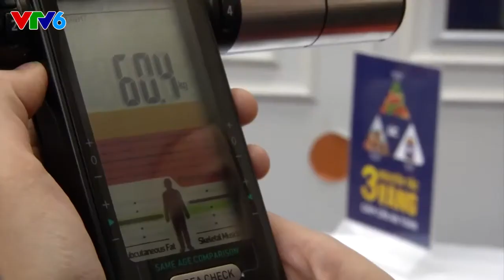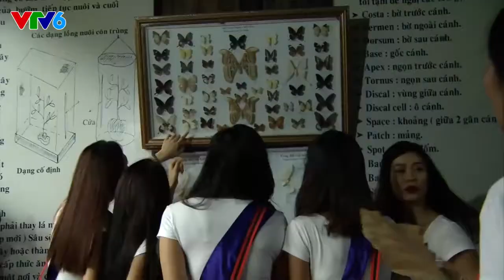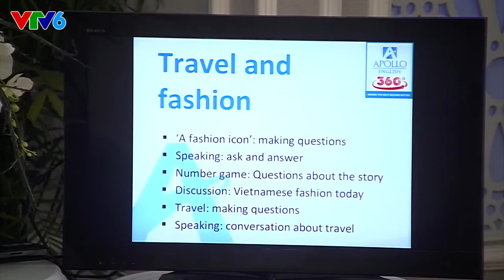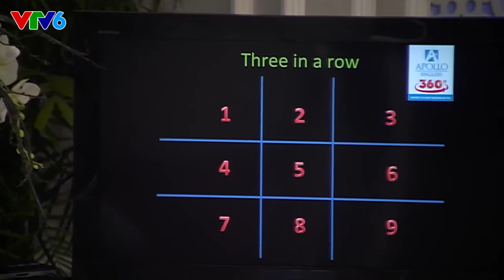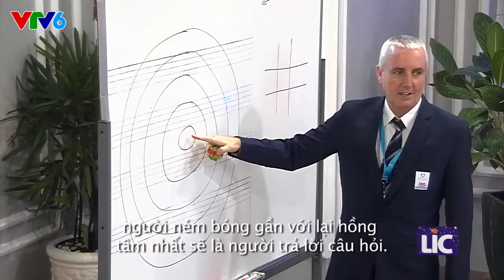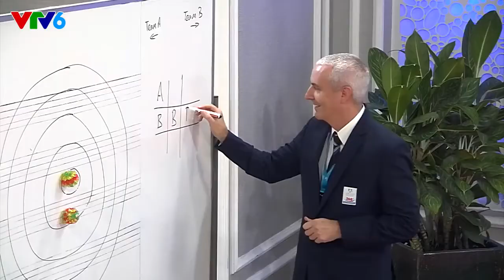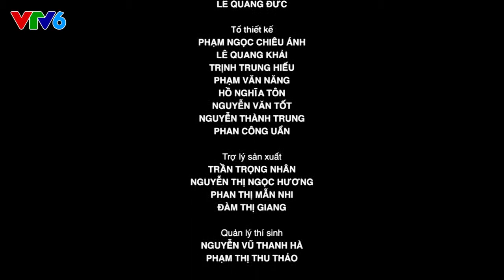Hoa Khôi Áo Dài Việt Nam 2014: Tập 38 - 27/11/2014 FULL HD